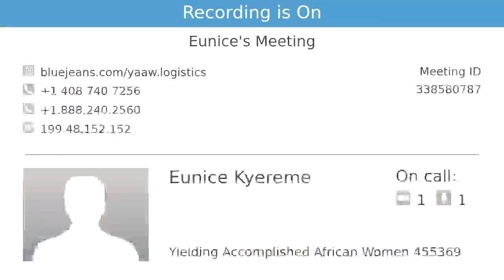Career Booster: MEST Africa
Calling all entrepreneurs! MEST offers aspiring entrepreneurs a fully sponsored, intensive 12 month training program. Entrepreneurs-in-Training (EITs) are sourced from top graduates in Ghana, Nigeria, Kenya, South Africa and Cote d'Ivoire.

Yielding Accomplished African Women Career Booster Series:
We realize the job search process has changed. To help you stay current, we’ve asked top young professionals to share tips, tools and best practices you can use to manage your career and job searches. Watch and pick up the skills you will need to build a successful career strategy .